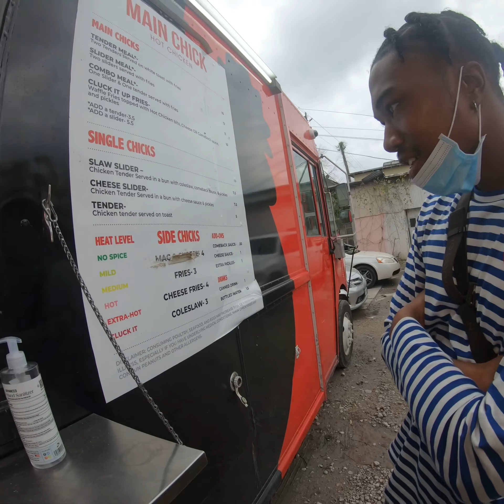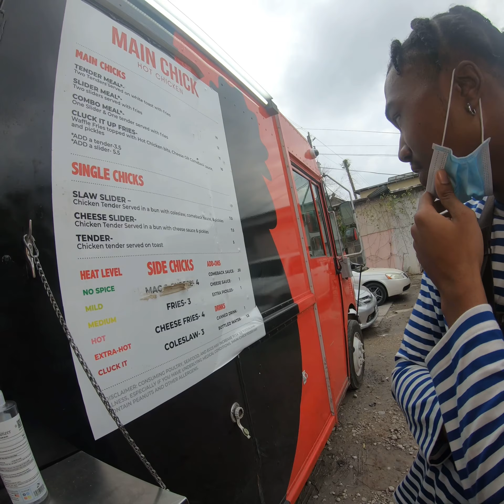MAIN CHICK REVIEW !!! PLUS HOT CHICKEN CHALLENGE!!!!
This review is about main chick and also a spicy chicken sandwich challenge.